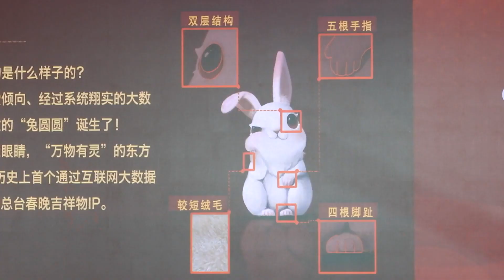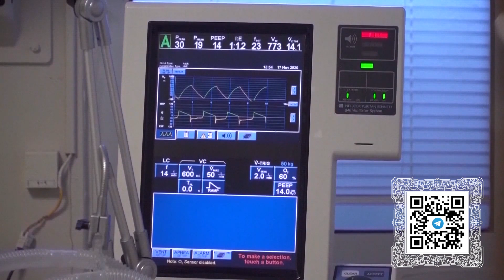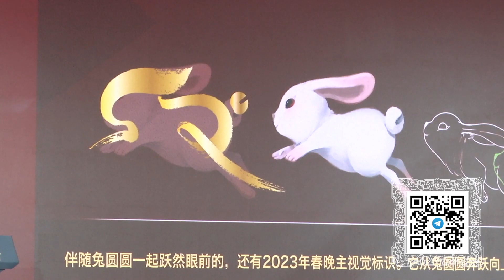Границы открыты, тень пандемии, туристический бум, пухлый символ – (446)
Смотрите информационно-публицистическую программу «Китайская панорама» на телеканале «Большая Азия» (Выпуск 446):
- Китай принимает меры, чтобы справиться с растущим спросом на путешествия
- Кампания США по превращению COVID-19 в оружие против КНР раскрывает главную политическую цель Америки
- В Поднебесной начался туристический ажиотаж в связи с Праздником Весны
- Медиакорпорация Китая показала официальный талисман новогоднего гала-концерта